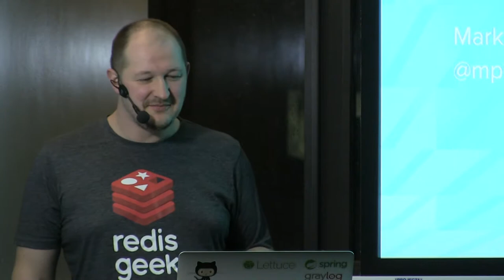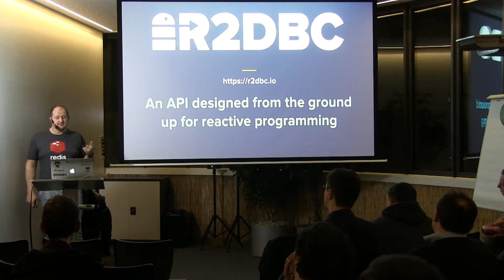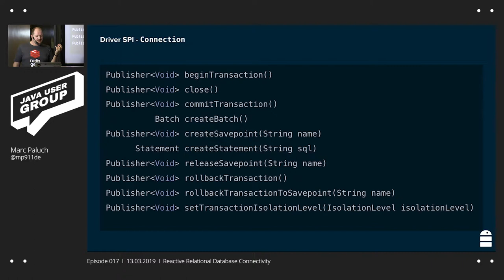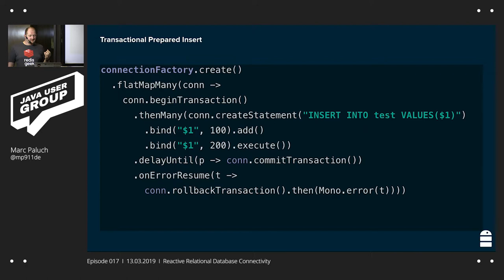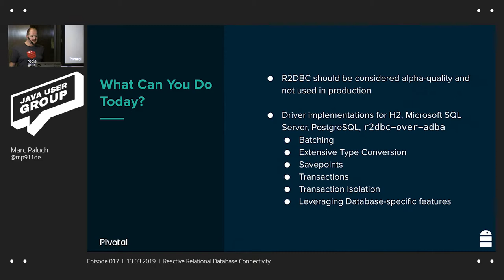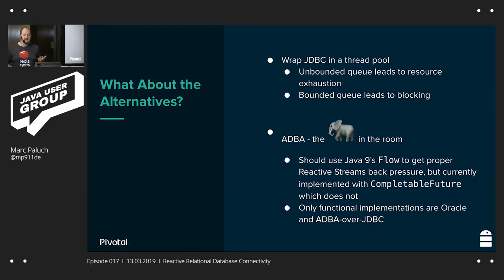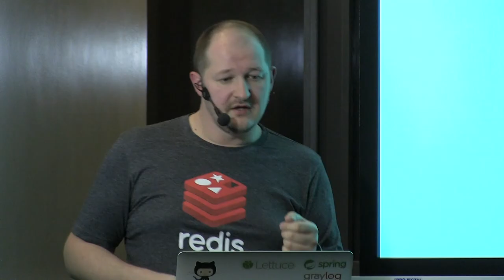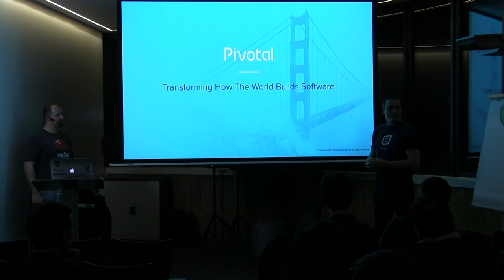JUG KA | Reactive Relational Database Connectivity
Immer mehr Projekte setzen auf reaktive Programmierung. Auf ihrem Weg reaktive Systeme zu bauen, stellen Entwicklungsteams fest, dass sich sämtliche Vorteile dieser Umstellung nur bei einem durchgängig reaktiven Stack einstellen. Es gibt einige reaktive Messaging und NoSQL Integrationen, jedoch gehören die relationalen Datenbanksysteme nicht dazu.

Dieser Vortrag stellt die Reactive Relational Database Connectivity (R2DBC) Initiative vor. Das Ziel dieses Projekts ist es, ein reaktives API für relationale Datenbanken zu definieren. Dieser Vortrag erklärt das R2DBC API, seine Funktionsweise und die Vorteile die sich aus der Nutzung ergeben. Wir schauen uns auch Gemeinsamkeiten und Unterschiede weiterer Initiativen wie ADBA, dem asynchronen Nachfolger von JDBC, an und wie diese sich mit R2DBC nutzen lassen.

synyx